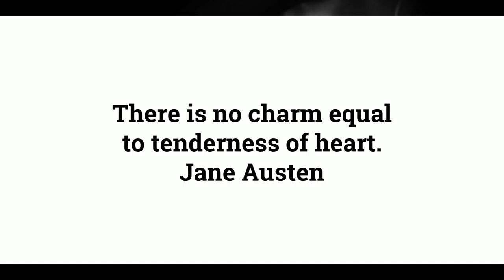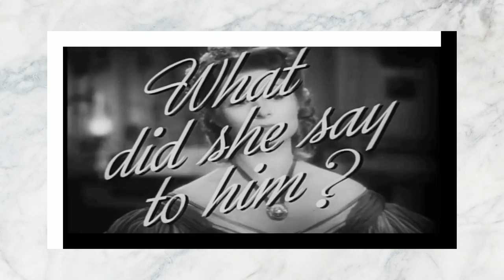Chapter 28 of 61. "Pride and Prejudice" by Jane Austen audiobook